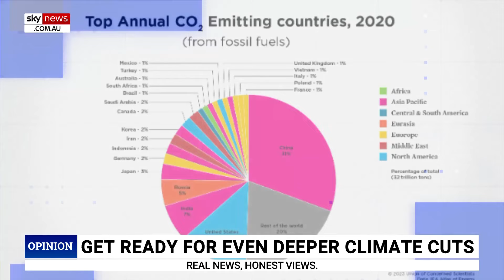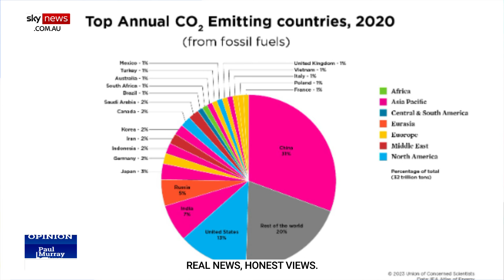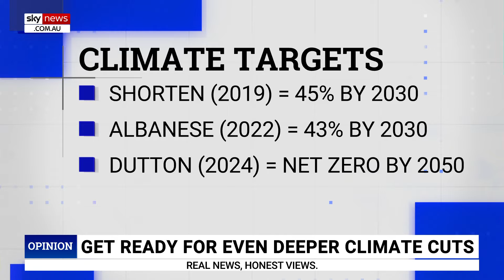China’s pollution could replace Australia’s ‘one per cent’ emissions in ‘just 16 days’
Sky News host Paul Murray says Australia is being called on to cut emissions while China is held to a different standard.

“Despite the fact Australia is just one per cent of global emissions … China is about a third … the third world is again a significant number,” Mr Murray said.

“But Australia is the one that absolutely must do something … even if we stopped everything … China would replace everything Australia does in one year in 16 days.”